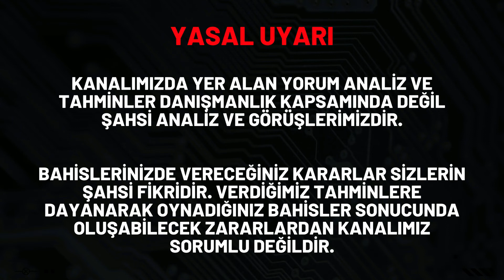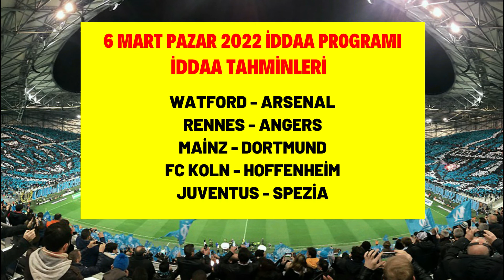SON SÜRAT DEVAM! BANKO İDEALLER! - ( 6 Mart Pazar 2022 İddas Tahminleri İddaa Programı )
🟢 Bu Videomuz da 6 Mart idda tahminleri önerilerimizi ve iddaa tahminleri pazar bülteni yorumlarımızı sizlerle paylaştık.  ❤️